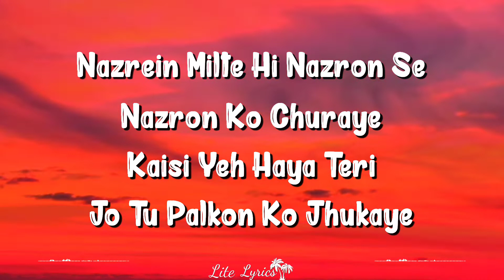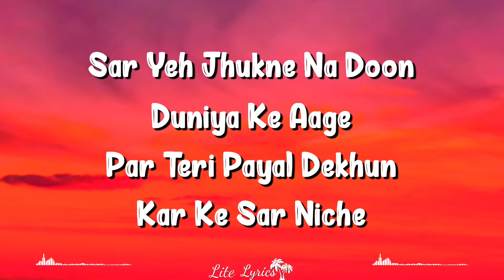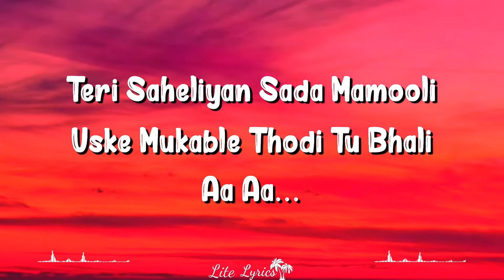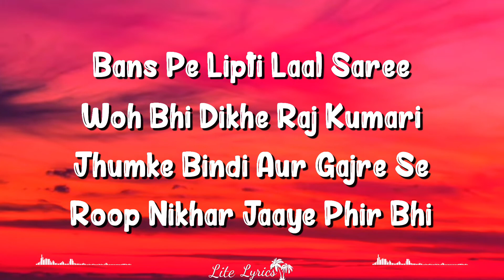Srivalli (Lyrics) HINDI VERSION | Pushpa | Javed Ali, Allu Arjun, Rashmika Mandanna, Raqueeb, Devi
Srivalli Lyrics from Pushpa is brand new Hindi song sung by Javed Ali and this latest song is featuring Allu Arjun, Rashmika Mandanna. Srivalli (Hindi Version) song lyrics are penned down by Raqueeb Alam while music is given by Devi Sri Prasad and video has been directed by Sukumar.

Srivalli Song Credits:
Song: Srivalli
Movie: Pushpa
Singer: Javed Ali
Lyrics: Raqueeb Alam
Starring: Allu Arjun, Rashmika Mandanna
Label: Aditya Music

Srivalli Lyrics

Nazrein Milte Hi Nazron Se
Nazron Ko Churaye
Kaisi Yeh Haya Teri
Jo Tu Palkon Ko Jhukaye

Rabb Jo Poshida Hai
Usko Nihare Tu
Aur Jo Garveeda Hai
Usko Taale Tu

Teri Jhalak Asharfi Srivalli
Naina Madak Barfi
Baatein Kare Do Harfi

Hmm.. Saara Zamana
Hai Mere Pichhe
Par Yeh Deewana
Hai Tere Pichhe

Sar Yeh Jhukne Na Doon
Duniya Ke Aage
Par Teri Payal Dekhun
Kar Ke Sar Niche

Na Tamanna Heera Panna
Mujhko Hai Bas Tera Banna
Ek Jhalak Teri Aankon Mein
Khwab Saja Jaaye

Layi Layi Laga Layi Layi

Teri Saheliyan Sada Mamooli
Uske Mukable Tholdi Tu Bhali
Jaise Hi Solwan Chadh Jaaye Savan
Tu Kya Har Ladki Dikhe Phoolon Ki Kali

Bans Pe Lipti Laal Saree
Woh Bhi Dikhe Raj Kumari
Jhumke Bindi Aur Gajre Se
Roop Nikhar Jaaye Phir Bhi

Written by: Raqueeb Alam